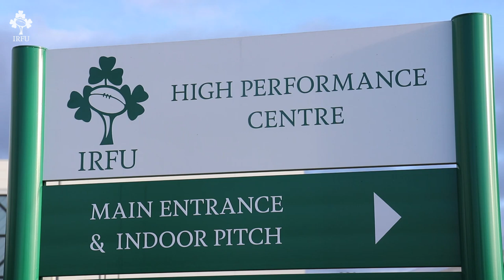Extended Ireland Club Squad Get To Work For 2020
The extended Ireland Clubs squad got to work at Irish Rugby's High Performance Centre today. Gearoid Prenderagast and James Blaney talk us through their first session.